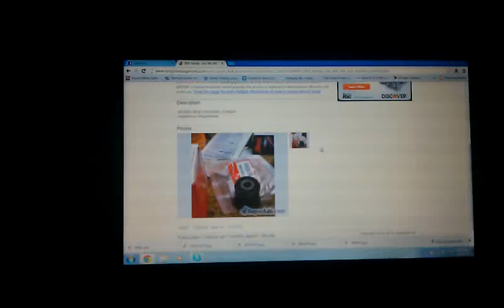2003 honda civic 4dr left rear knuckle bushing $48.99